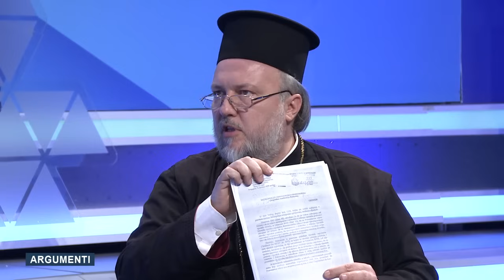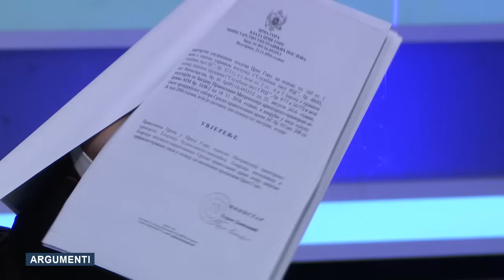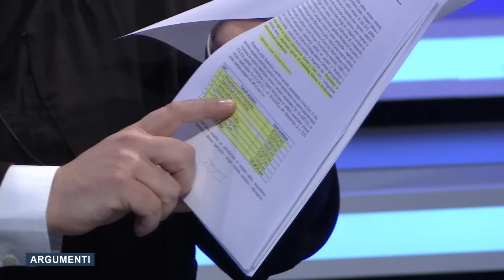ARGUMENTI - Zakon o slobodi vjeroispovjesti